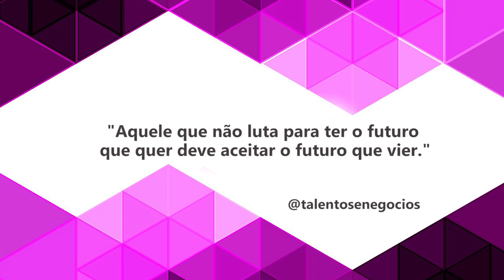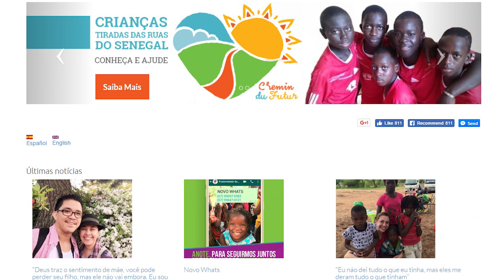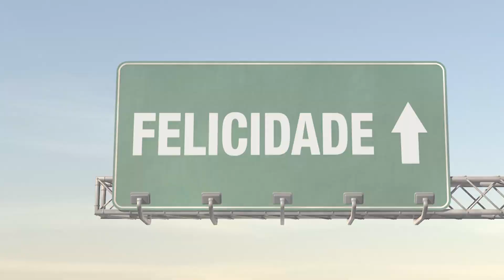TALENTOS E NEGÓCIOS ANDREI MOREIRA